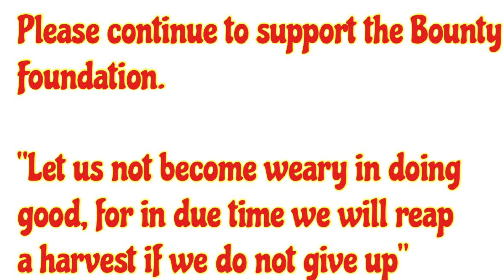Bounty Foundation Donates Wheelchair & 3 Barrels Of Clothes/Meet The Footballer With No Legs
Bounty Foundation donates wheelchair and barrels to Maxfield Children Home in Jamaica. During a visit of the facility, Bounty met with Andre Coleman the soccer player without legs.